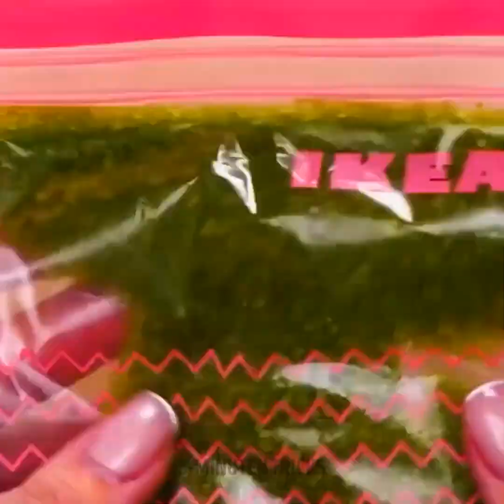Einfache Wege zum Dekorieren von Torten wie ein Profi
Mit unserem Video "Easy Ways To Decorate Cakes Like A Pro" können Sie Ihre Tortendekoration aufwerten! 🎂🎉 Ganz gleich, ob Sie ein Anfänger oder ein Backenthusiast sind, dieses Tutorial führt Sie durch verschiedene einfache, aber beeindruckende Techniken. Lernen Sie, wie Sie atemberaubende Buttercremeblumen, komplizierte Spritzgussmuster und glatte Fondantoberflächen kreieren. Außerdem geben wir Ihnen Expertentipps zu Farbmischungen, essbaren Dekorationen und den benötigten Werkzeugen. Verabschieden Sie sich von langweiligen Torten und beeindrucken Sie Ihre Gäste mit wunderschön dekorierten Leckereien! Viel Spaß beim Dekorieren! 🎈🧁 Tortendekoration Backtipps Fondantkunst DIYCakes TIMESTAMPS: 00:00 Wie man eine Apfeltorte macht 06:08 Monddekoration 10:50 Ananasblüten 12:49 Iglu-Torte